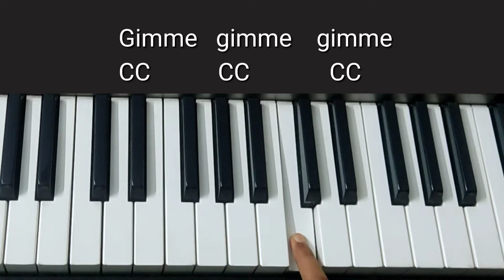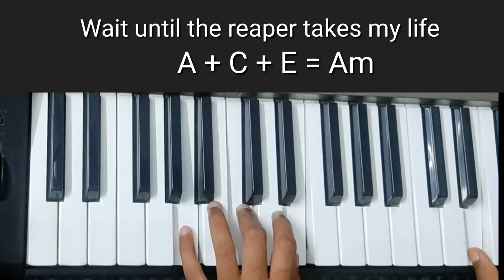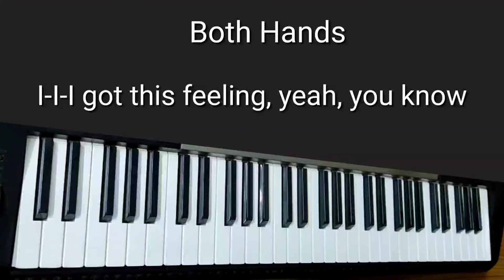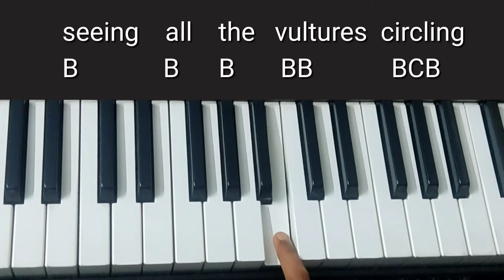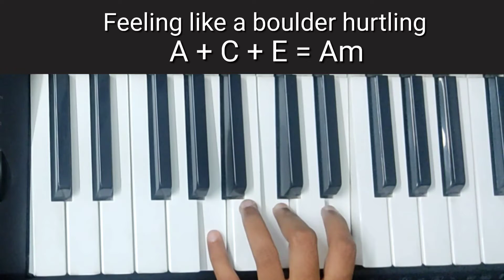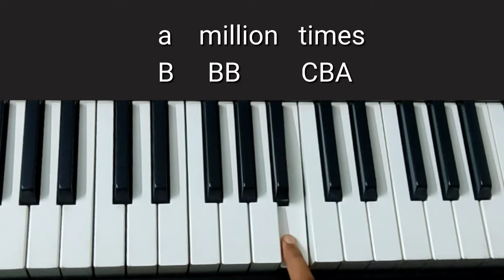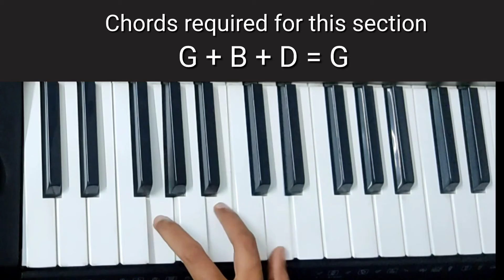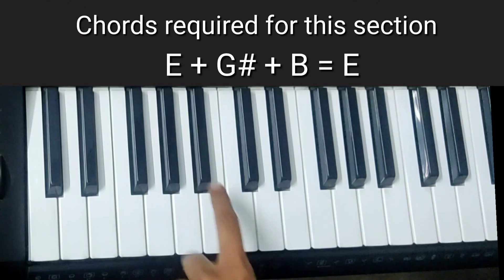Bones Tutorial (Chords+Melody) | Imagine Dragons | Keyboard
Technical Requirements:

Keyboard Model - Casio CTK 7300 IN
Style/Rhythm : 16 Beat Pop
Tones/Voices :- Piano + Vintage EP
Tempo :- 100-110